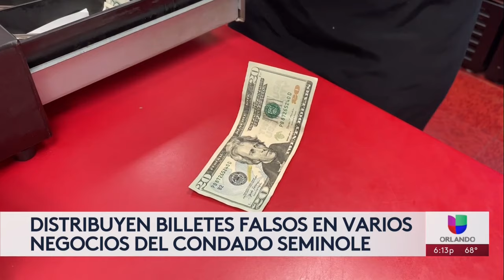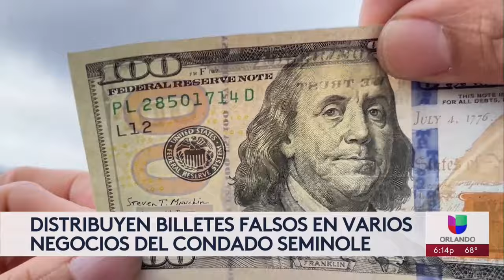Distribuyen billetes falsos en varios negocios del condado Seminole: buscan a pareja sospechosa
Autoridades están tras la pista de una pareja sospechosa de distribuir billetes falsos en varios negocios del condado Seminole y generar pérdidas a los comerciantes. Autoridades entregaron algunas recomendaciones para aprender a diferenciar entre un billete falso y uno real y evitar estafas.

Univision Orlando es el espacio digital de noticias para que los residentes de la comunidad hispana en la entidad encuentren información útil que les ayude a vivir en los Estados Unidos.
Noticias relacionadas con el tiempo, la temperatura, olas de calor, tormentas tropicales, huracanes, granizadas, así como temas de migración, deportaciones, política, resultados de la lotería, economía, negocios, finanzas personales, educación, salud, crimen, tráfico y la guía local son algunos de los tópicos que el grupo de periodistas reportean para la audiencia local.